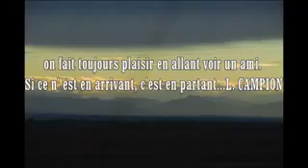nizinny week toussaint2010.